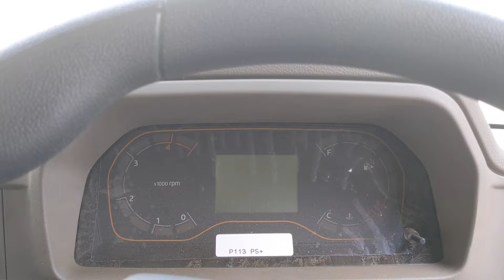Ashok Leyland Dost XL VS Mahindra Bolero Maxx Pickup City 1.3/Dost XL VS Bolero City 1.3 Comparison🔥